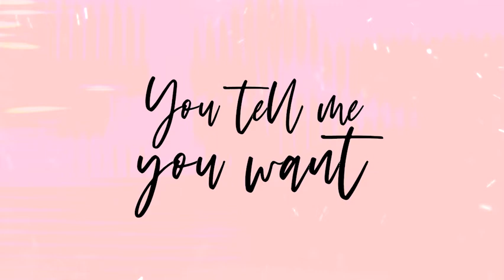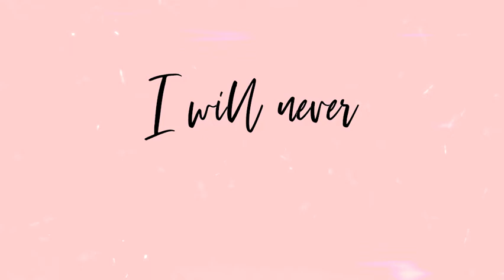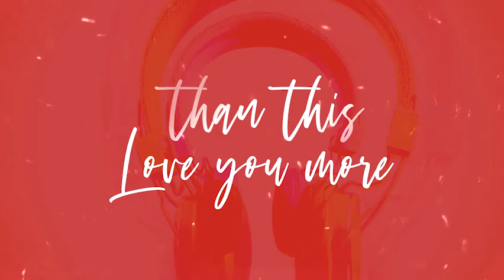Luke Orlan - Love You More Than This (Chillout Mix)